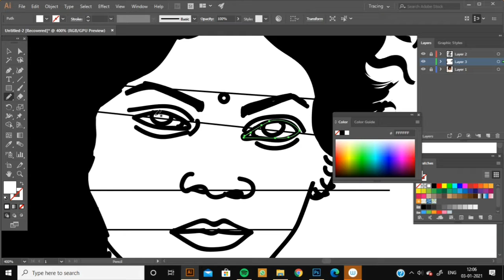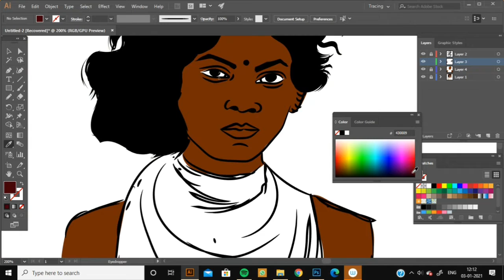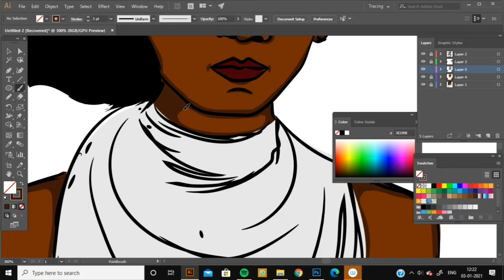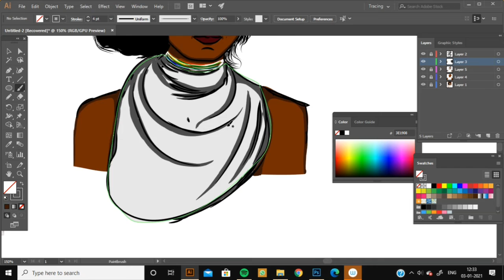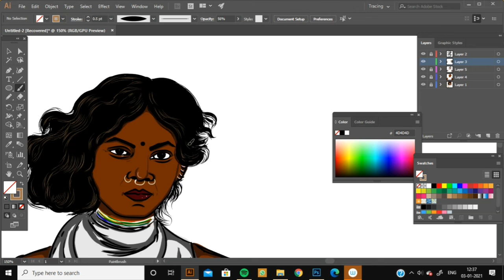Digital Art || Adobe Illustrator || Time-lapse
Time-lapse video of digital illustration in Adobe illustrator.